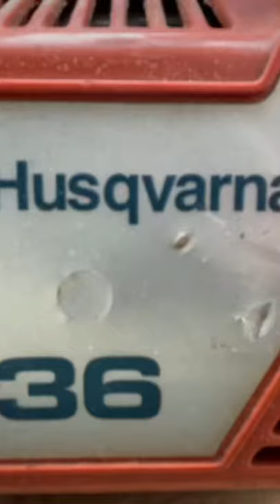Ported big bore chainsaw